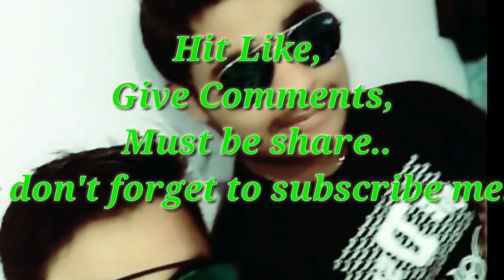Dil chori Sadda (dance) by Dhananjay .. in aims 🏫 school gonda on farewell 2018.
Hello gyz sorry for late but this video is very attractive because edition is very good if u like then plz share .

This was performed by me (Dhananjay) on the occasion of farewell party 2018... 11th gives 12th ... It was so memorable day ..
This video is dedicated to my parents , friends, and all people who belongs to Aims International school gonda ..

              dhananjay
              29/3/18